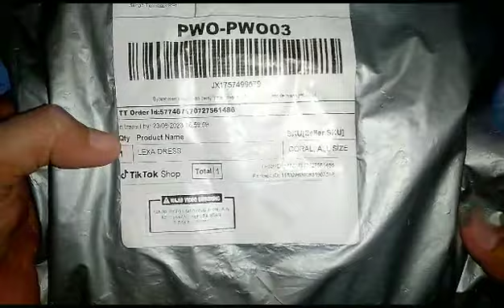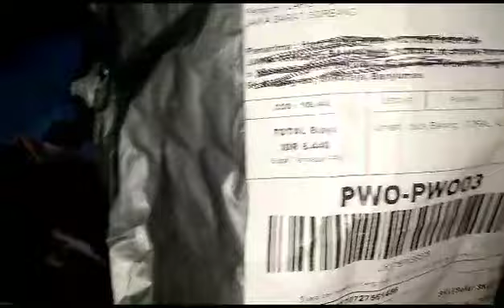Unboxing Busana Muslimah Terbaru